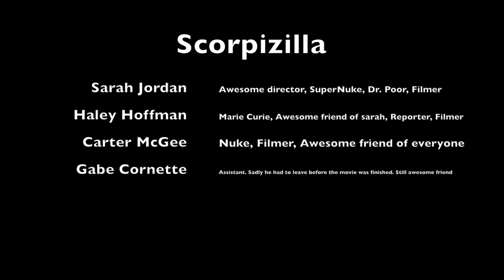scorpzilla 1 m4v 1080p